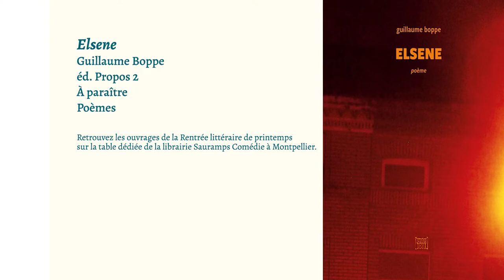[Rentrée littéraire de printemps 2022] Guillaume Boppe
Dans le cadre de la rentrée littéraire de printemps, Occitanie Livre & Lecture reçoit des auteurs et autrices pour présenter leur récente parution. Aujourd'hui Guillaume Boppe présente son recueil de poèmes "Elsene", à paraître aux éditions Propos 2.
Modération Jean-Antoine Loiseau.